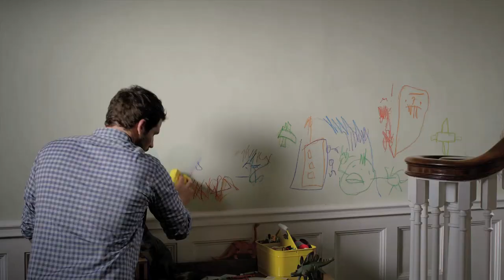Purchase Line vs Blairsville HIgh School football Longest game in Indiana County's history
Last 8 plays to end the game.
The longest game in Indiana County history with 5 overtimes
Purchase Line vs Blairsville  Sept.18, 2015

James J. Nestor / Indiana Gazette